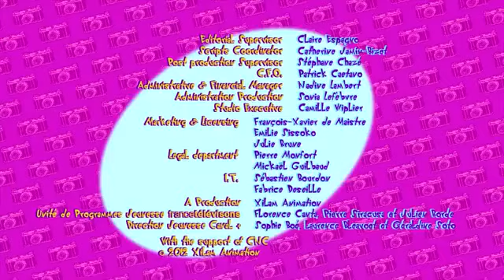Oggy and the Cockroaches new episode